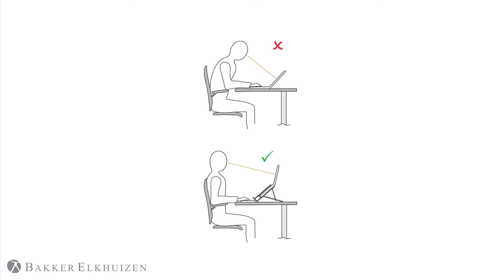Why use an ergonomic laptop stand?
BakkerElkhuizen offers you insights to improve your computer work station. See here how to position your notebook correctly.